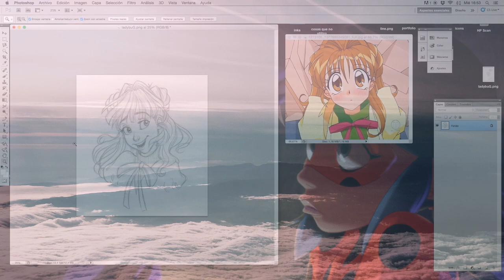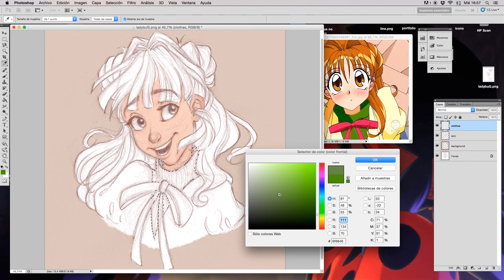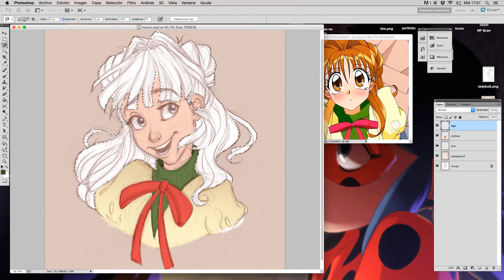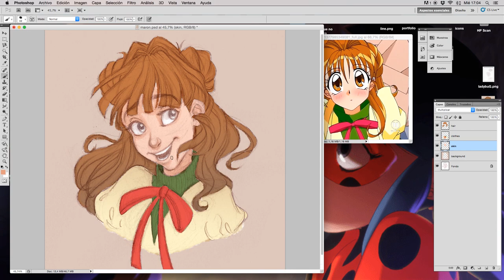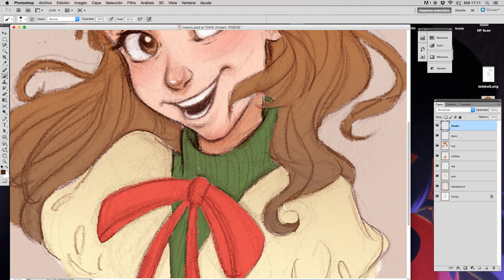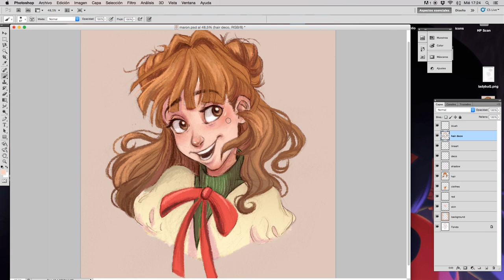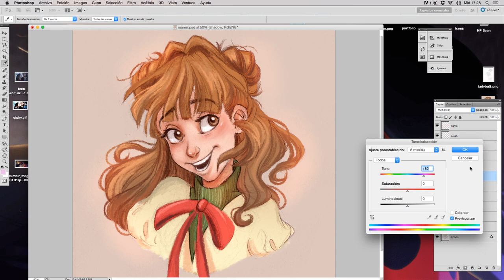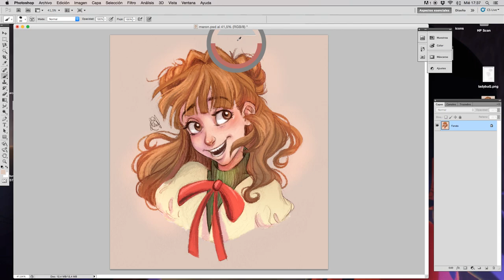Digital Speed Painting | Maron Kusakabe (itslopez) ♡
Software used for coloring: Photoshop CS5
Editing: Final Cut Pro
Recording the screen: QuickTime

Also check out my online store for prints and personalized items with my drawings on them: